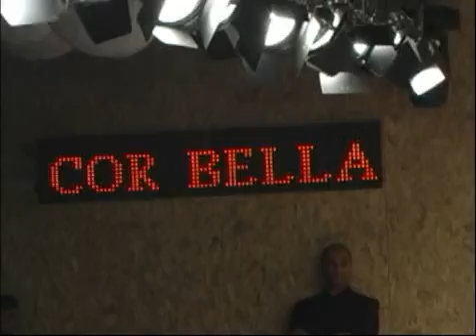Cor da Pele - Desfile da coleção primavera 2009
Rua Barão de Ladário , 566/670.
Brás - São Paulo , SP ,CEP: 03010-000

Ala Polo - Piso: 1° - Loja: 140